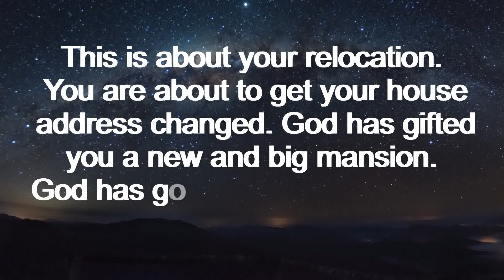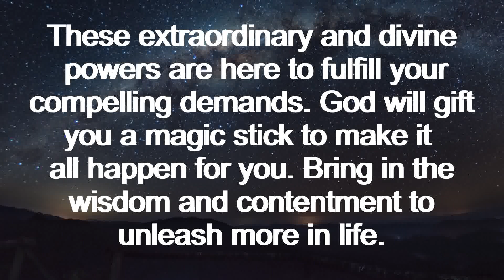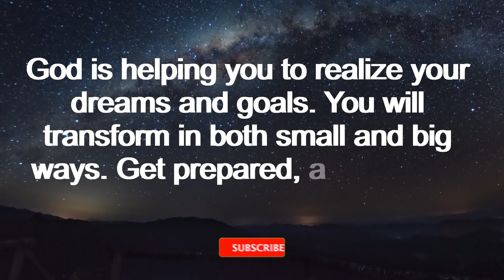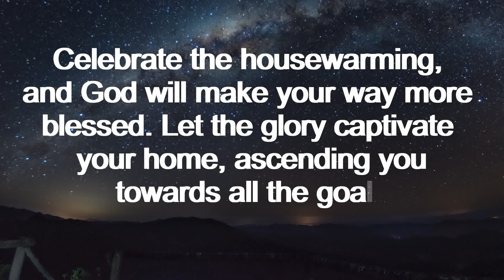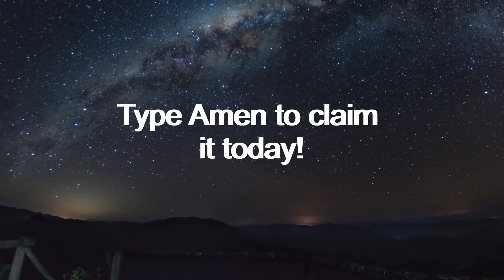God: This is about your relocation. You are...